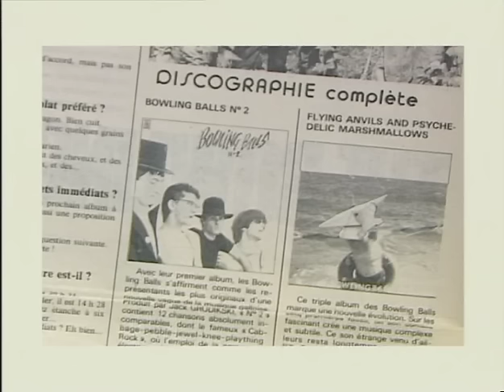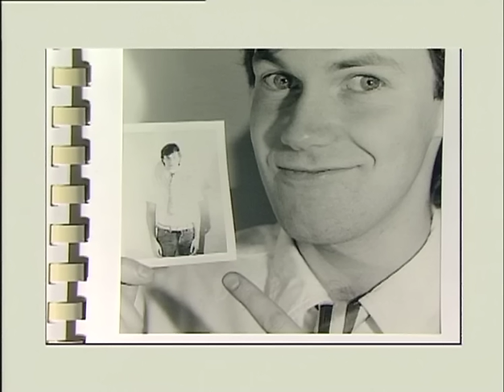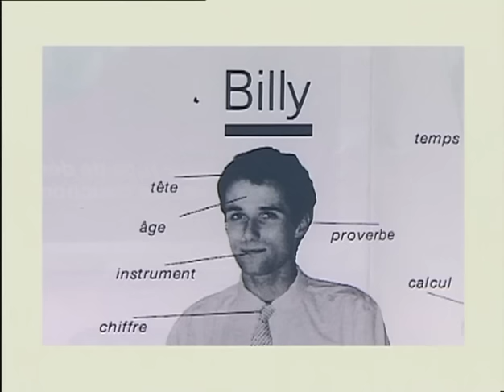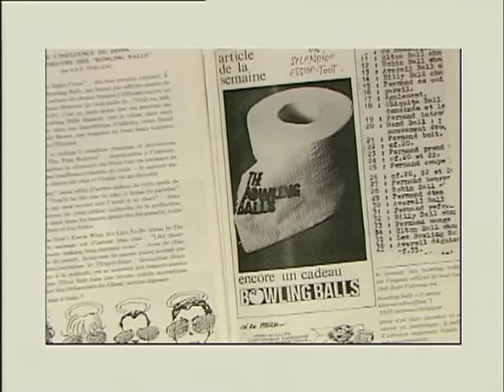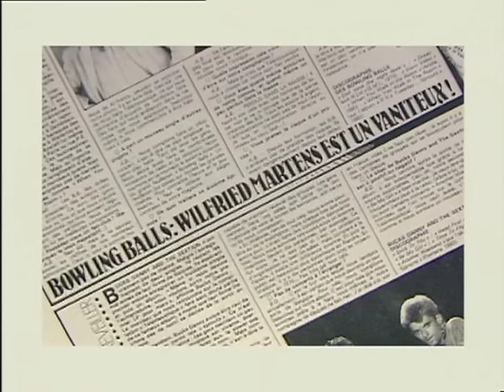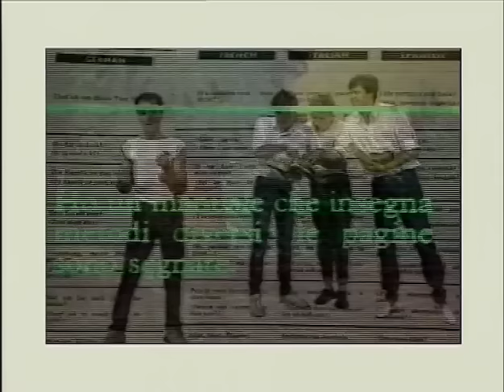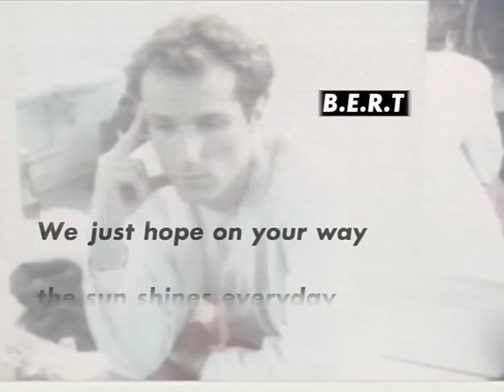La véritable histoire des Bowling Balls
documentaire réalisé par Serge Bergli pour Canal+ Belgique 1995